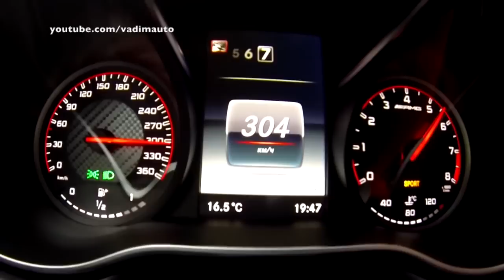Mercedes-AMG GT S, from 0 to 300 km/h